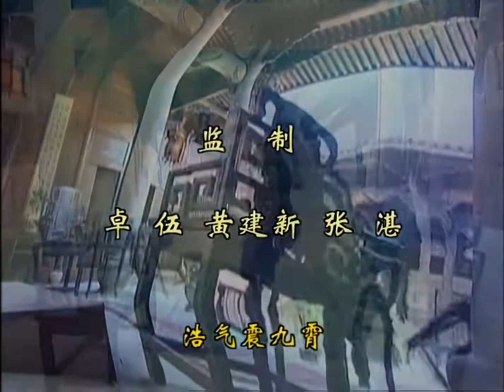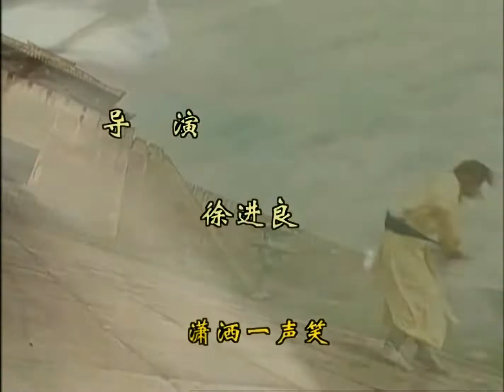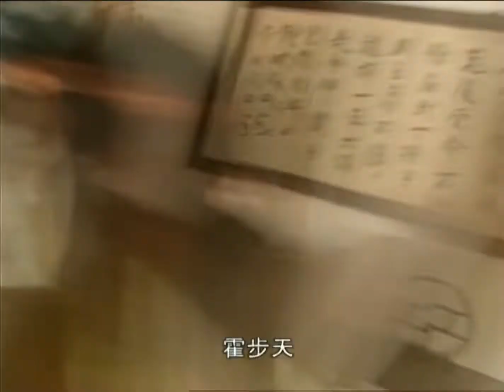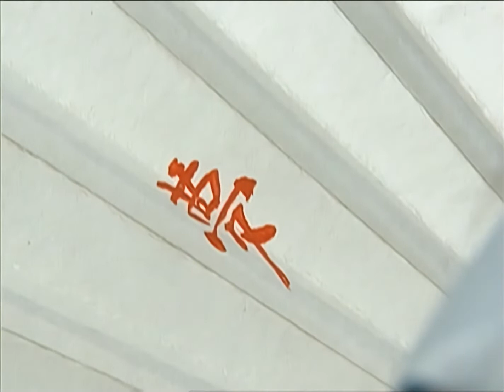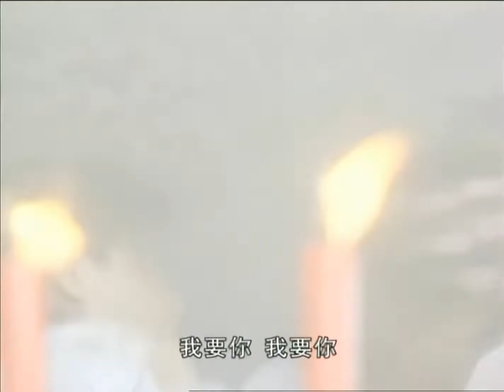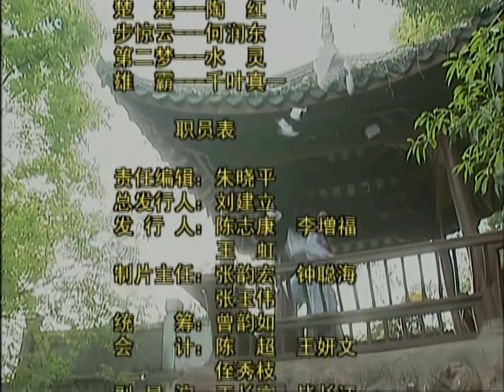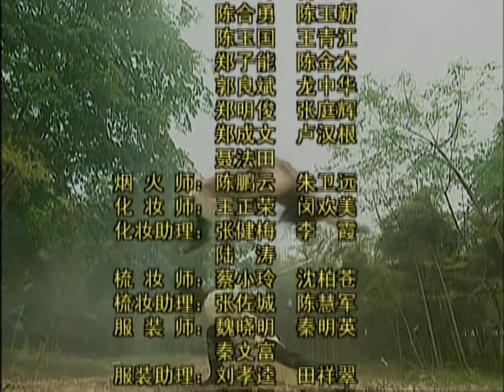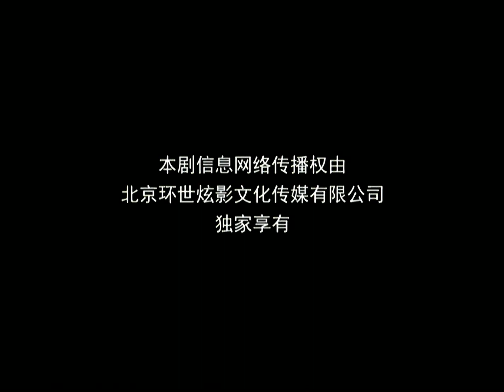风云雄霸天下22